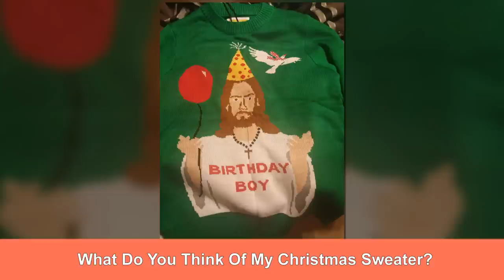The Funniest Or Ugliest Sweaters Ever From Around The World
I am so glad to see new SUB :)

0:00 Introduction
0:01 Breastfeeding Mom's Ugly Christmas Sweater
0:31 Christmas Tree Ugly Christmas Sweater
1:41 Reindeer Ugly Christmas Sweater
1:51 Parents Combined Ugly Sweater Combo
2:11 Snow Globe Sweater
4:01 Blinking Lights Ugly Christmas Sweater
4:21 DIY Ugly Christmas Sweater
4:51 Rudolph Sweatshirt
5:01 Fireplace Ugly Christmas Sweater
5:11 Hairy Belly Ugly Christmas T-Shirt
5:31 Ultimate Cat Sweater
6:11 Collection Of Ugly Christmas Sweaters
6:41 Tchotchke Christmas Sweater
7:01 Xmas Lights
8:01 Ugly Ass Xmas Sweater